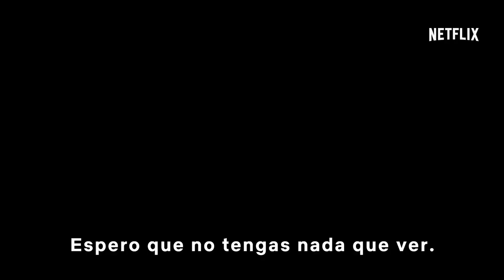POLAR Tráiler Español SUBTITULADO (2019) Vanessa Hudgens, Mads Mikkelsen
POLAR Tráiler Español LEGENDADO (2019) Vanessa Hudgens, Mads Mikkelsen